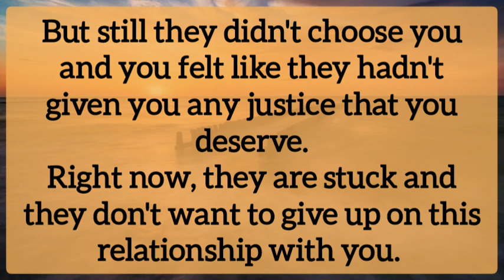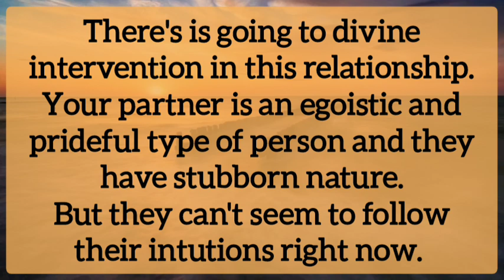⛅💖Your partner next action 🕊️🍀They are facing sleepless nights 😓💔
🥀Amazon Wishlist -

🌝 Personal Reading